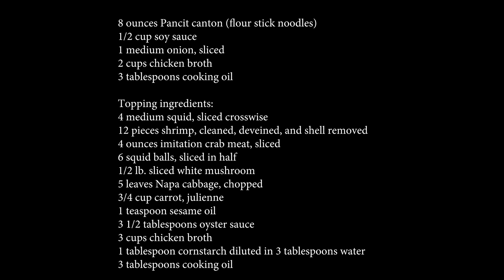Seafood Pancit Canton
Seafood Pancit Canton Recipe

Ingredients:
8 ounces pancit canton flour stick noodles
1/2 cup soy sauce
1 medium onion sliced
2 cups chicken broth
3 tablespoons cooking oil
Topping/sauce ingredients
4 medium squid sliced crosswise
12 pieces shrimp cleaned, deveined, and shell removed
4 ounces imitation crab meat sliced
6 squid balls sliced in half
1/2 lb. sliced white mushroom
5 leaves Napa cabbage chopped
3/4 cup carrots julienne
1 teaspoon sesame oil
3 1/2 tablespoons oyster sauce
3 cups chicken broth
1 tablespoon cornstarch dilited in 3 tablespoons water
3 tablespoons cooking oil

Instructions:
Prepare the topping ingredients by heating oil in a wok.
Add shrimp, squid, crab meat, and squid balls. Stir fry for 1 minute.
Add mushrooms, carrots, and Napa cabbage. Continue to cook for 3 minutes.
Add oyster sauce, sesame oil, and chicken broth. Stir. Let boil.
Pour the cornstarch and water mixture. Stir and continue to cook until desired thickess is achieved. Turn the heat off. Set aside.
Prepare the noodles by heating oil in a clean pot or wok.
Saute the onion until it gets soft.
Add soy sauce and chicken broth. Let boil.
Add the pancit canton (flour stick noodles). Cover the pot and continue to cook in medium heat for 3 minutes.
Remove the cover.Stir. Add the topping with sauce into the pot. Toss and continue to cook in medium heat until the noodles absorbs the sauce.
Transfer to a serving plate.
Serve. Share and enjoy!